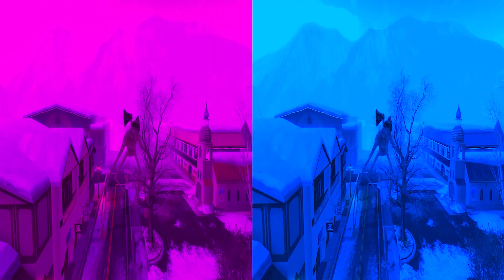Siren Head in real life - Coffin Dance (COVER)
Mr House Head brings you the best Cover Songs, funny remix, coffin style, memes and Try Not To Laugh Challenges.